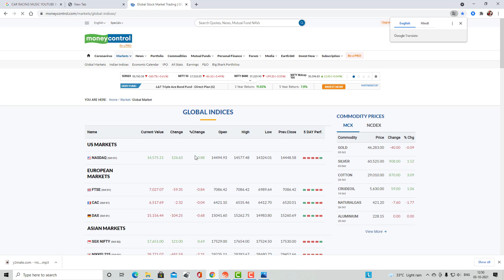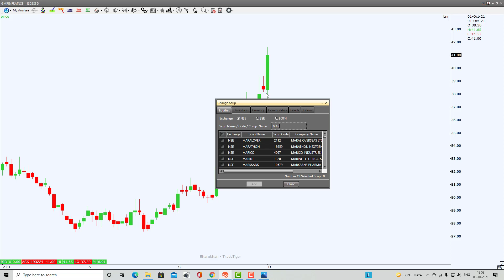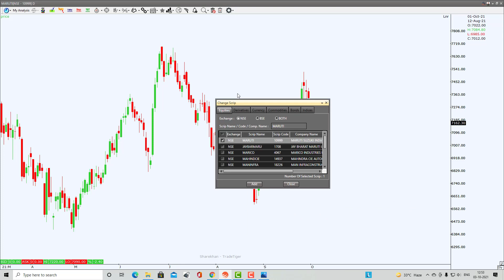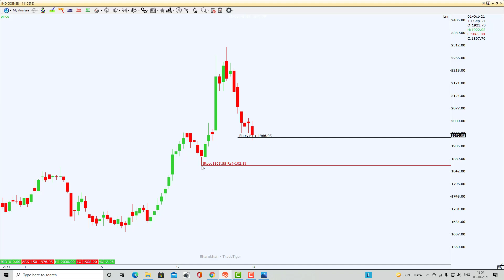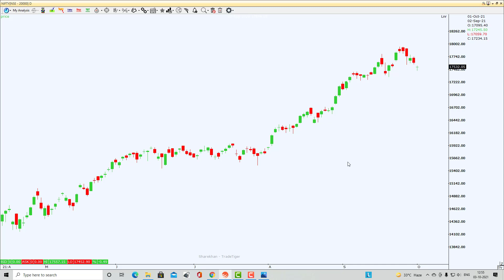BEST STOCK FOR TOMORROW | NIFTY VIEW |BANKNIFTY VIEW | TRADER | ASHISH YADAV